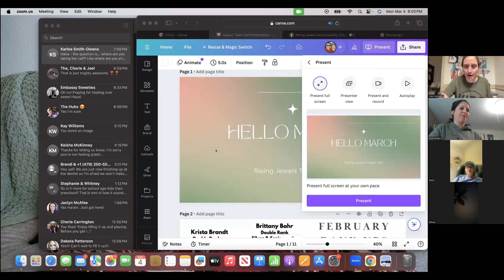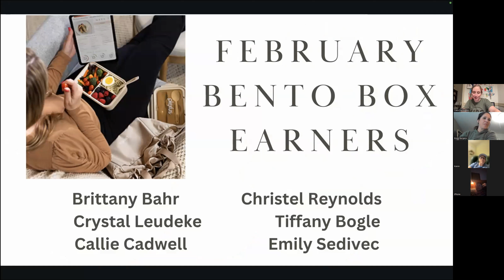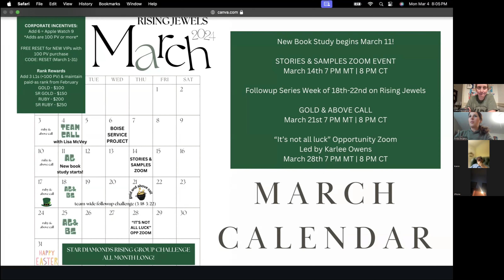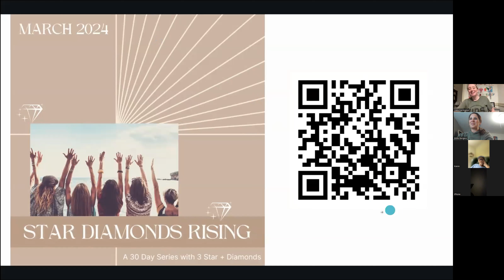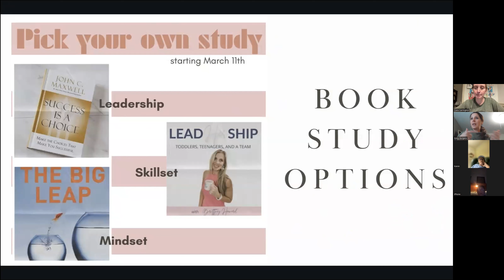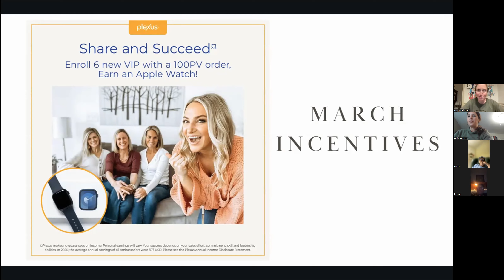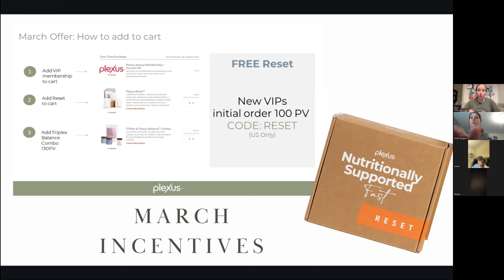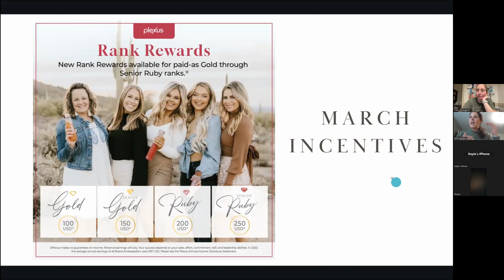March Team Call with Sr Ruby Lisa McVay - Business Builder Development